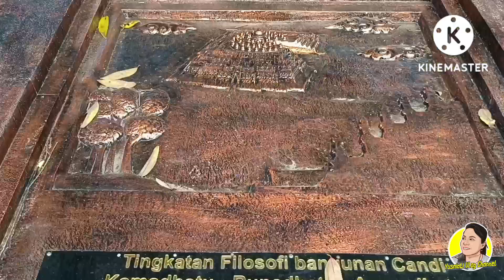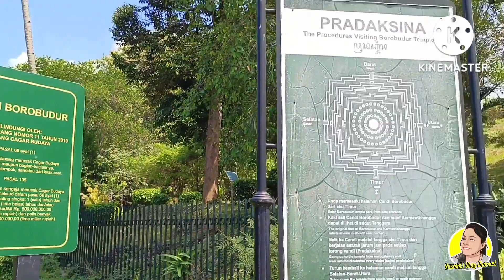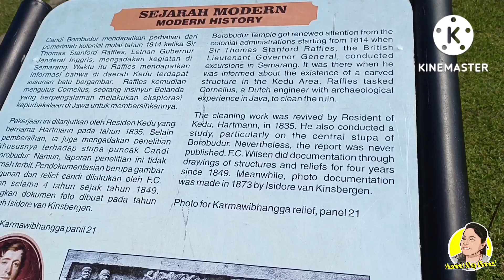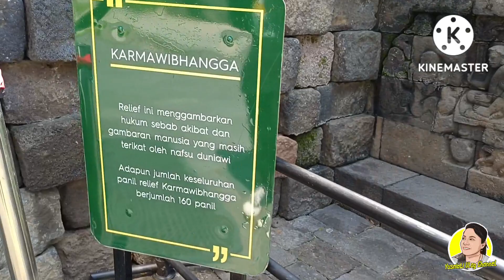📍Candi Borubudur - Magelang Jawa Tengah.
Candi Borobudur memang seperti wisata wajib bagi wisatawan di Jogja. Meskipun letaknya di Magelang.
Candi Borobudur dibangun pada tahun 770 Masehi. Saat itu tengah berdiri kerajaan Mataram Kuno. Ketika itu, kerajaan Mataram dipengaruhi oleh kerajaan Sriwijaya yang juga beraliran Hindu dan Buddha, teman-teman. Beberapa sejarawan menyebutkan bahwa pembangunan Candi Borobudur ini dimulai oleh Dinasti Sanjaya.